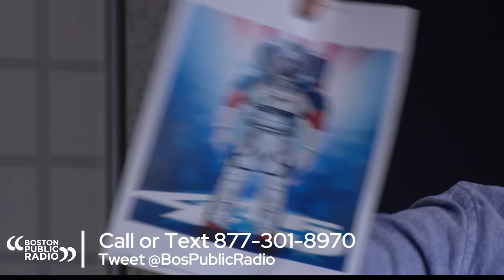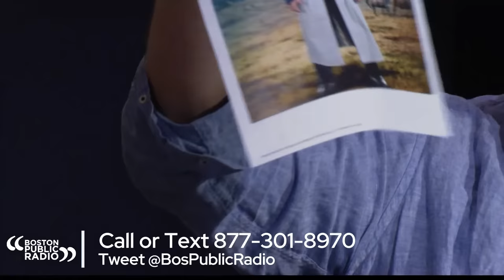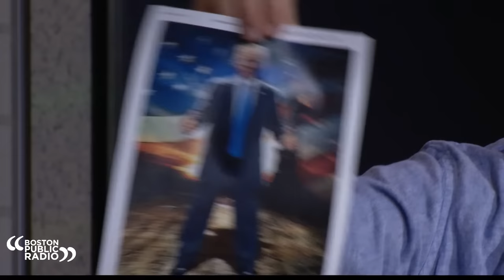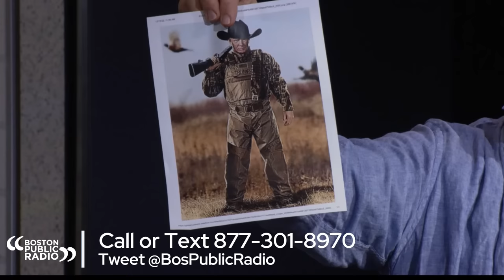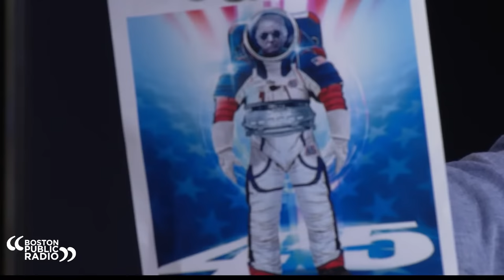Boston Public Radio Live from the Boston Public Library, Friday, Dec 16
We'd love to have you join the discussion, but only subscribers can participate in the chat

Boston Public Radio airs from 11-2PM Monday through Friday, and we are live from the Boston Public Radio nearly every Tuesday and Friday.

Come visit us at the GBH studio at the Boston Public Library's Copley branch at 700 Boylston Street. Coming to see a broadcast is free and no RSVP is required.